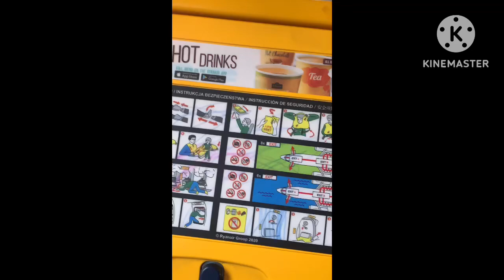Anniversary Celebration in Ireland || Ireland Series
Traveling the Most Perfect Country in the World, Scotlad
Use for anycash and to get 10 pound for joining fees.
Scotladis the most perfect country I have ever been to. The water is magnificent, the streets are beyond clean, and the landscapes are straight out of a Disney movie.

Follow me on ➞ diposhreeroy

I really hope you enjoyed this vlog. I know it was a lot different from my regular content but I hope you got a little escape from it and enjoyed the trip with me.
Appreciate you guys so much!

My Equipments & Camera Gears :

▶DSLR Camera:
Canon 80D

▶Action Camera:
GoPro Hero 5

▶Lens:
Canon 18-135 mm
Canon 10-18 mm
Canon 50mm 1.8

▶Mic:
Rode Video Micro
Boya By-M1

▶Phone:
iPhone 8plus

▶Gimbal
FeiyuTech G5 (for gopro)

▶ Tripod:
Joby Gorillapod 3K Kit
Yunteng VTC-690

▶Camera Bag
Lowepro Fastpack BP 250 AW II

1- Gopro hero 9 Black

2- JBL Shotgun Mic

3- Gopro Hero 9 Original Battery

4- Gopro Mini Tripod

5- Mini tripod For DSLR

6- Gopro Hero 9 Screen Protector